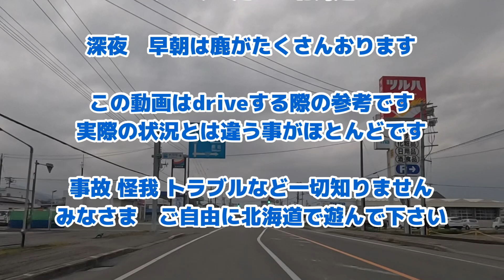北海道 札幌～帯広 まで 一般道でのドラレコ動画です 全8回 今回は６回目 全行程カット無し 日勝峠経由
今年は北海道に遊びに行こう　北海道ドラレコ　札幌～帯広 まで 一般道での映像です　全8回　今回は６回目　全行程カット無し　日勝峠経由